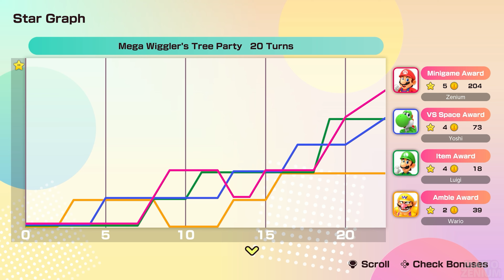Super Mario Party Jamboree - Mega Wiggler's Tree Party (Mario Party)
This video shows the Mega Wiggler's Tree Party board in Mario Party mode in Super Mario Party Jamboree. I'm playing with Party Rules and all the computer players are set to hard difficulty. Characters: Mario, Luigi, Wario and Yoshi. Super Mario Party Jamboree is a game for the Nintendo Switch.